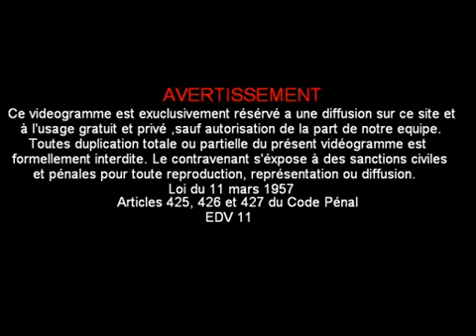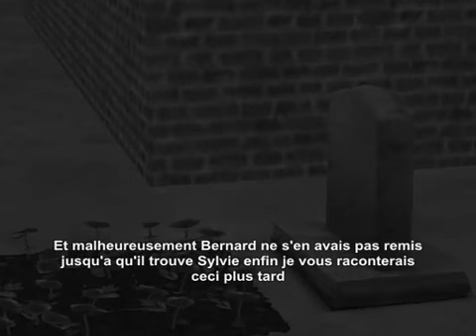Magic Sims - Épisode 1 Saison 4 | Le Retour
Épisode 1 de la Saison 4 de la série d'EGO, Magic Sims !